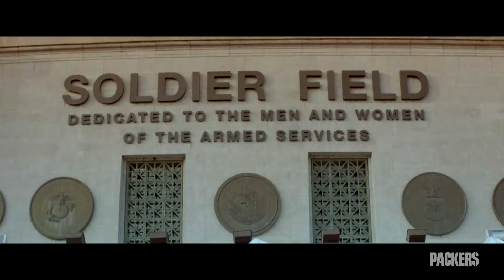Trailer: Packers vs. Bears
The Green Bay Packers open the season at Soldier Field in a Week 1 matchup against the Chicago Bears on Sunday, Sept. 10, 2023.